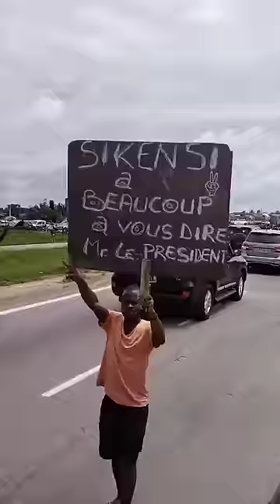Urgent: Le cortège du présent Laurent Gbagbo peine à se trouver un chemin En partance pour Gagnoa